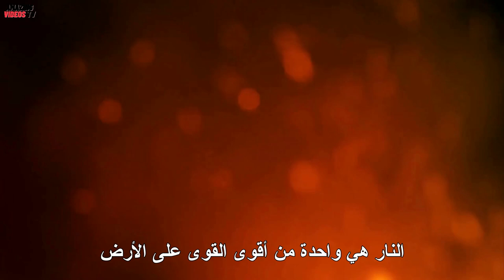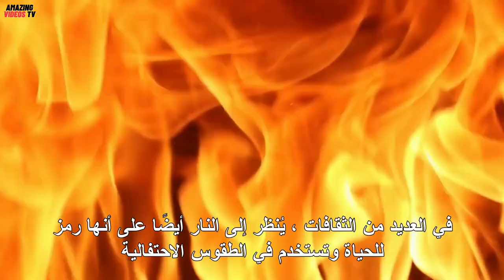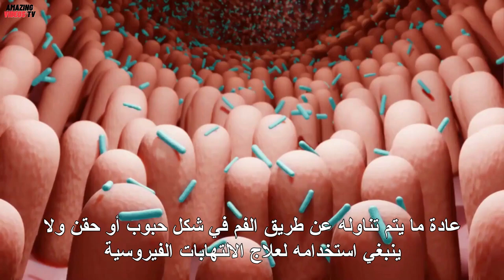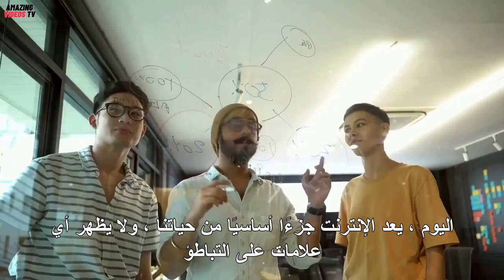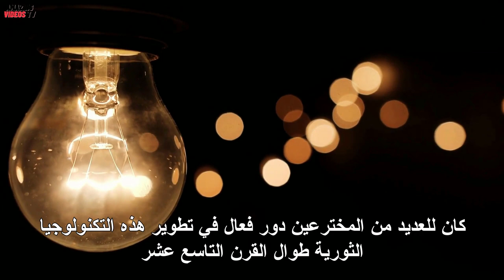Top 10 Inventions of All Time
we're going to take a look at the 10 Greatest Inventions Throughout History. Some of these are household names, while others have been forgotten by time. But all of them have made an impact on society and continue to do so today.
1. The wheel.
 2. Fire .
 3.The Airplane
 4. Penicillin .
5. Automobile.
6. Telephone.
 7. Television .
8. Internet.
9. Smartphones.